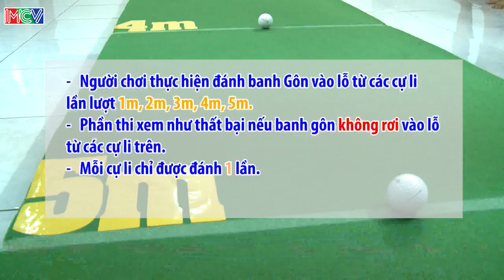Gia Đình Tài Tử tập 6: anh Lê Văn Kiệt | thử thách đánh gôn | phát sóng 25/10/15.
Gia Đình Tài Tử - 19h00 chủ nhật - HTV7.

Gia Đình Tài Tử là một gameshow Việt Nam dành cho các gia đình ba thế hệ.

Thông thường, các thử thách chỉ mất một phút chinh phục, chiến thắng sẽ nhận được phần thưởng 10,000,000 VNĐ, trong trường hợp không thành công, cả gia đình sẽ nhận một phần quà 1,000,000 VNĐ.

Do đó, chương trình có tên gọi vui "một phút thành triệu phú".

Mỗi tập phát sóng sẽ có hai gia đình tham gia. Các thử thách đa dạng, phong phú trên nhiều lãnh vực: trí nhớ, nghệ thuật, khéo léo, thể thao... được đưa ra dựa trên tình hình thực tế từng gia đình;  không quá khó đến mức “điệp vụ bất khả thi” nhưng cũng không quá dễ dàng chinh phục.